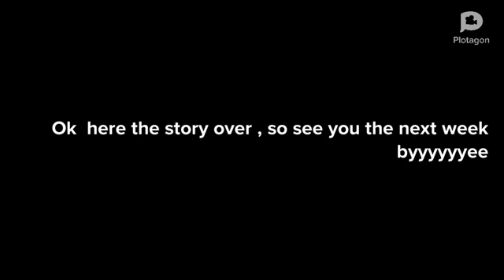( birthday cake )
student work Raneem Aljahdali
How do we switch from regular learning into creativity with Teacher Manar